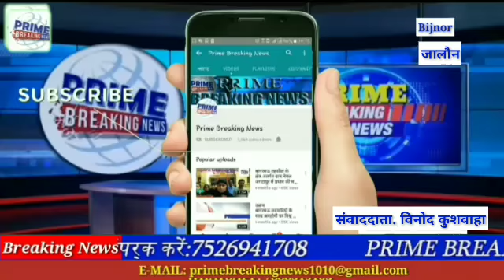अविश्वास प्रस्ताव के बावजूद माधौगढ़ ब्लॉक प्रमुख सोनिया राठौर अपनी कुर्सी बचाने में कामयाब हो गयी